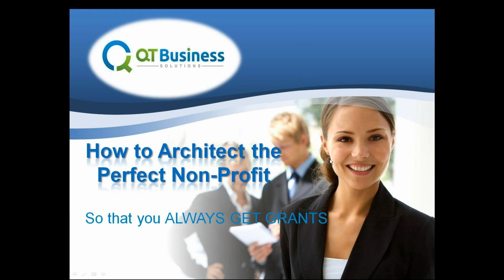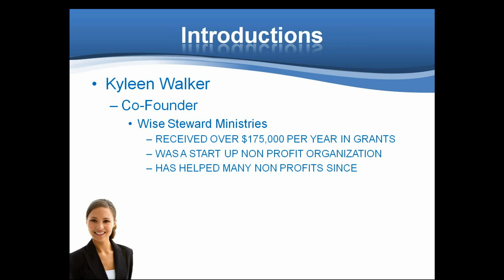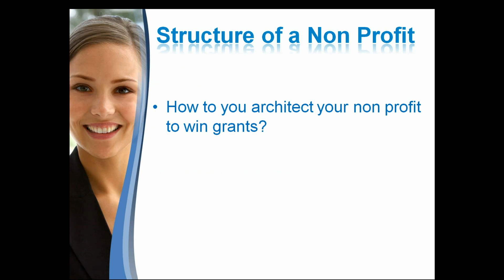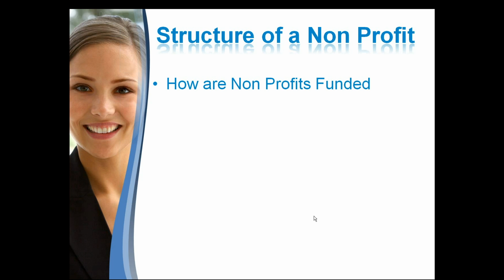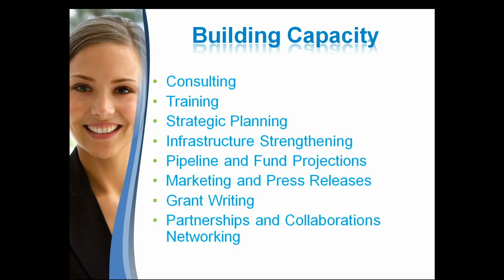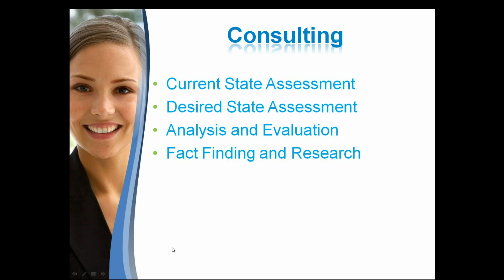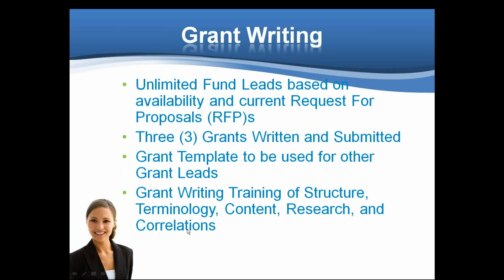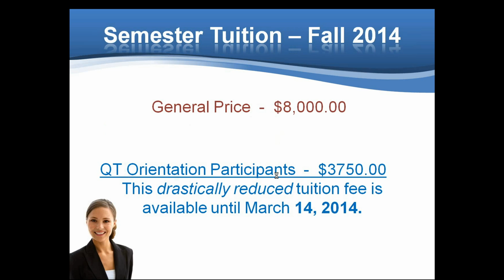How to Architect the Perfect Non Profit (...and ALWAYS GET GRANTS)!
Learn how a Start Up Non Profit got over $175k per year in grants
Find out the Secrets to getting grants continually
Learn how to get your tax exempt status guaranteed.